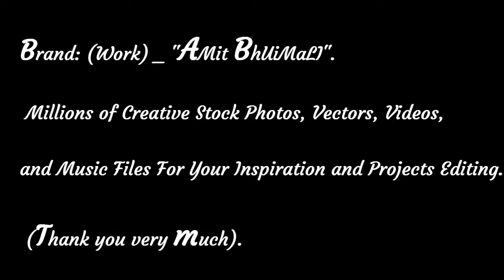Durga Maa painting_Large Art Prints